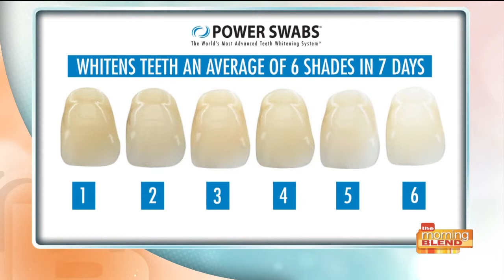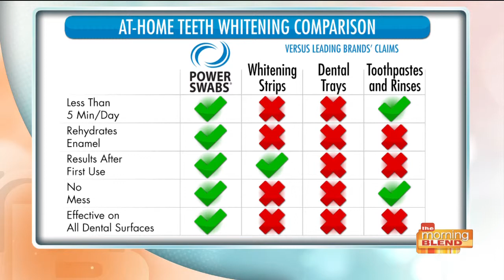A bright and shiny smile in no time with Power Swabs